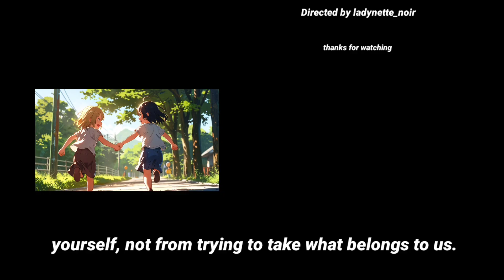Wish I was her 🥺❤️‍🩹 || Miraculous Texting Stories || Adrienette Story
My Twin Sister Steals My Boyfriend  || Animated Story || The Twin Rivalry

Well , hey there 👋  I am M a story content creator on YouTube.  This is my very first time trying making  animated story. I hope you would like my video. This is first part of the "Twin rivalry"

Tune in for next part ! 🤌🥹
Releasing on Monday !! ✨🍿

In this animated story, we explore the intense bond and rivalry between Emma and Lila, identical twin sisters who couldn’t be more different. While Emma is kind and responsible, Lila has always been rebellious and envious of her sister. But when Lila’s jealousy spirals out of control, she starts stealing not just Emma’s things but also her friendships—and even the attention of the boy Emma likes, Alex.

As tensions rise, the sisters face off, confronting deep feelings of jealousy, betrayal, and insecurity. Will Emma and Lila find a way to heal their broken bond, or will their rivalry tear them apart for good?

Join us in this emotional and engaging teenage drama about sibling rivalry, personal growth, and the importance of being true to yourself. Perfect for teens and anyone who loves a story about family, friendship, and forgiveness!

🥀 Holaaa! Annyeong! I am M~ and I Writes Texting Stories & animated stories About Miraculous...If You guys Love Mah Content ...Please show Support ~

☘️Mah Name - M~

☘️Thumbnail edited by Mew

☘️All Story Idea is Made By mah Own Creativity and Mah own Ideas

Warning ⚠️

Do Not Copy it Either
Do Not Use my thumbnail either without my permission

                     🐾  BUG OUT 🐾